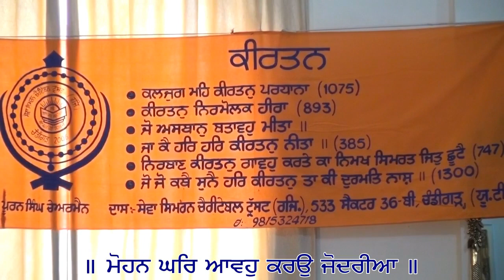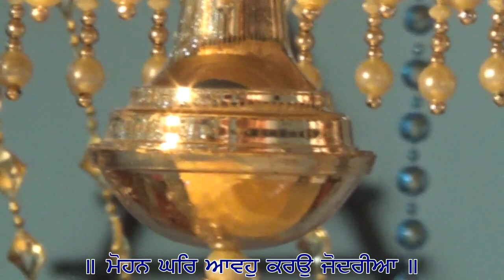Alishan Palace, Mohali 13/04/2017 Part 3/11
Mohan Ghar Avho Karo Jodariya
Dhan Dhan Sant Baba Puran Singh Ji
Kirtan at Alishan Palace, Mohali